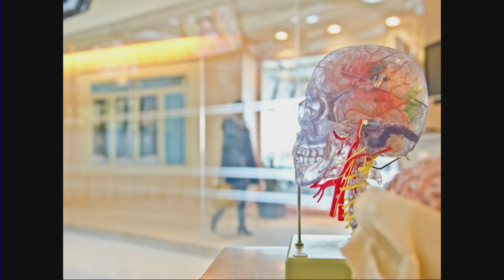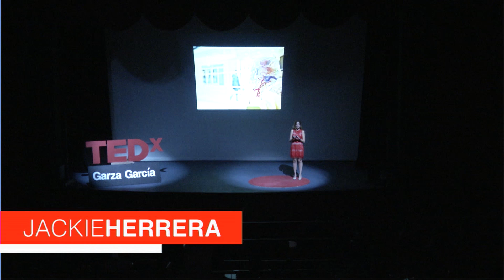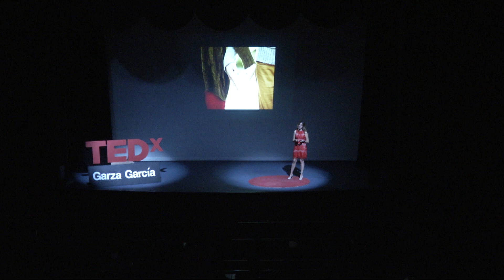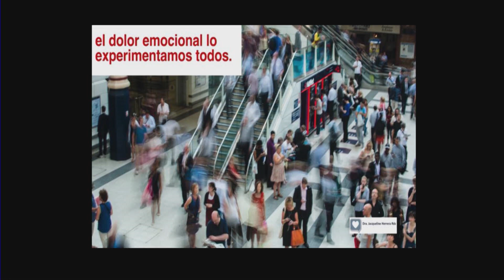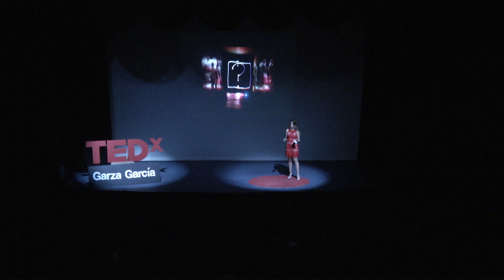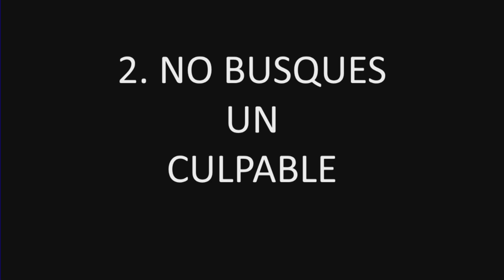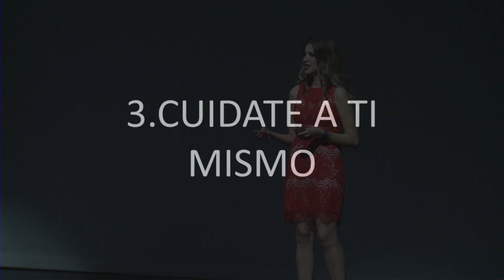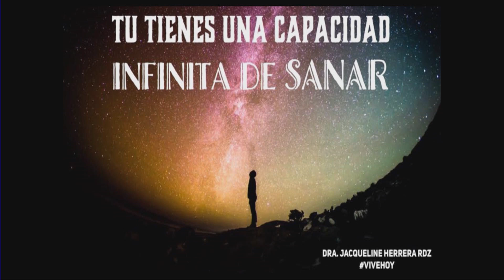¿Cómo sanar el dolor de tu corazón? | Jackie Herrera | TEDxGarzaGarcia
Jackie Herrera cree firmemente en que todos tenemos una historia valiosa que contar, que el dolor emocional lo vivimos todos y que el amor puede aliviar el dolor del corazón. Egresada de Médico Cirujano Partero con área menos en psicología, posgrado en anestesiología y maestría en tanatología, Jackie nos cuenta cómo podemos sanar un duelo o dolor emocional cuando un patrón de conducta al que estamos acostumbrados se modifica o termina.  Egresada de la carrera de Médico Cirujano Partero por la Universidad de Monterrey (UDEM) con área menor en psicología, cursó un postgrado en Anestesiología en el Programa Multicéntrico del Hospital San José Tec De Monterrey, donde su mayor interés fue el manejo del dolor crónico y oncológico. Posteriormente se graduó de la Maestría de Tanatología y Sentido de Vida del Centro de Crecimiento Humanista y Centro Elizabeth Kübler Ross y se certificó en el manejo del dolor emocional por el Instituto Grief Recovery de Sherman Oaks, California. Actualmente se desempeña en la práctica privada de la anestesiología y tiene el cargo de la jefaturadel quirófano del Hospital Ángeles Valle Oriente. Además tiene su consultorio privado donde brinda acompañamiento tanatológico. Jackie también es docente de la Universidad de Monterrey y del Instituto Integral de Tanatología y en este momento se encuentra desarrollando como autora principal junto con sus compañeros de maestría un libro de texto para la ma This talk was given at a TEDx event using the TED conference format but independently organized by a local community.